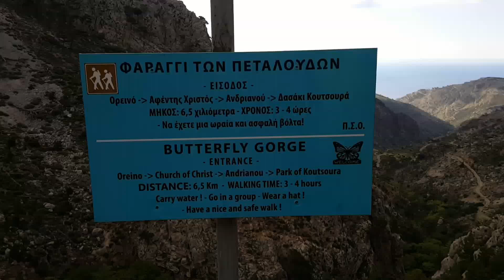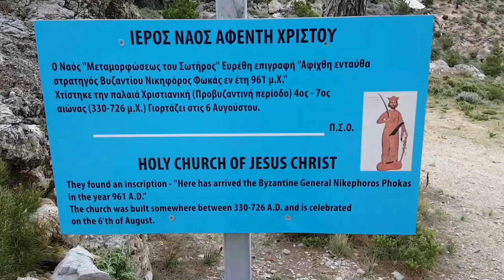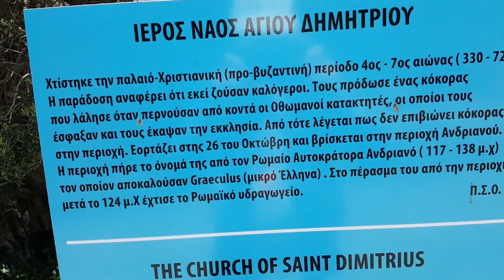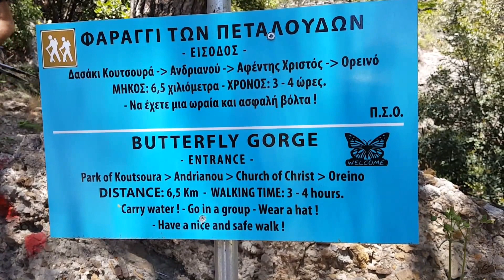Το φαράγγι του Ορεινού Ιεράπετρας ή Πεταλούδων